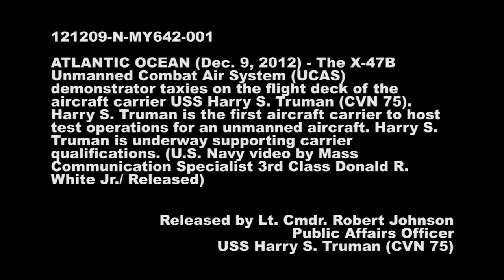X-47B Unmanned Combat Air Systems (UCAS) demonstrator on Flight Deck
121209-N-HG389-001
ATLANTIC OCEAN (Dec. 9, 2012) - The X-47B Unmanned Combat Air Systems (UCAS) demonstrator taxies on the flight deck of the aircraft carrier USS Harry S. Truman (CVN 75). Harry S. Truman is the first aircraft carrier to host test operations for an unmanned aircraft.  Harry S. Truman is underway supporting carrier qualifications. (U.S. Navy video by Mass Communication Specialist 3rd Class Donald R. White Jr./ Released)